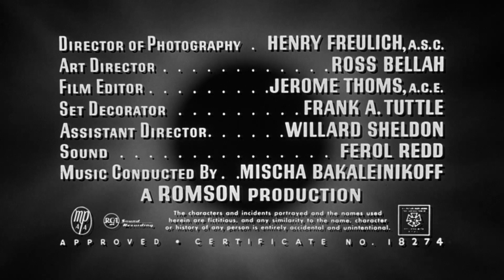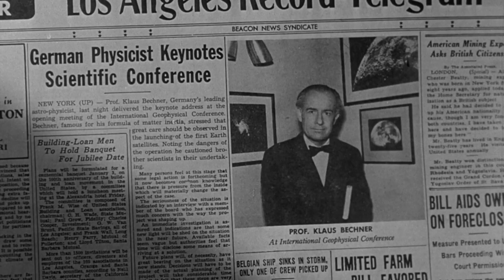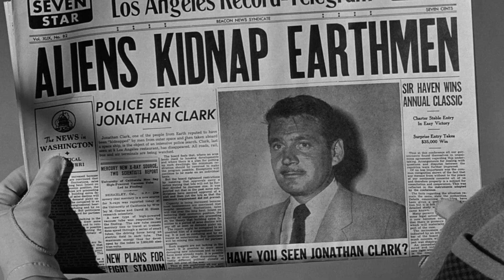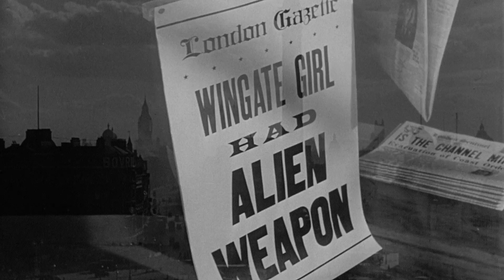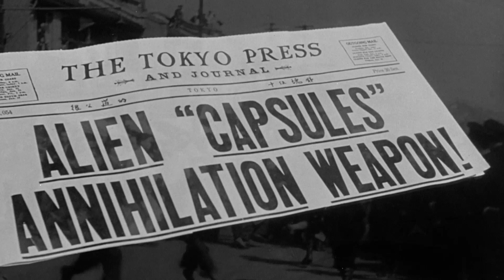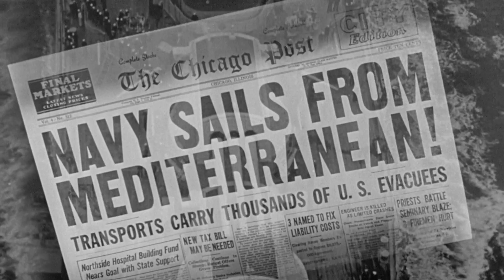The 27th Day (1957) Gene Barry, Valerie French, George Voskovec • Sci-Fi • Full Movie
Five individuals from five nations, including the USA, USSR, and China, suddenly find themselves on an alien saucer, where an alien gives each a container holding three capsules. The alien explains that no power on earth can open a given container except a mental command from the person to whom it is given, then anyone may take a capsule and, by speaking a latitude and longitude at it, cause instant death to all within a given radius: thus each of the five has been provided with the power of life and death. Then, they are given 27 days to decide whether to use the capsules, and returned to the places from which each one came…